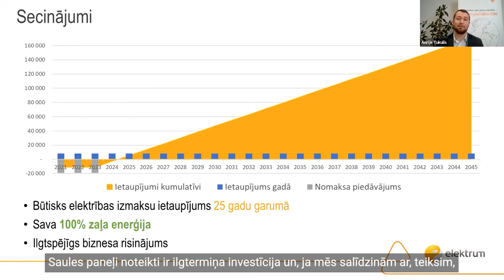Pamācība saules paneļu izvēlē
☀Cik ātri atmaksājas saules paneļi? Tieši šis jautājums visbiežāk nodarbina mūsu klientu prātus, kad tiek apsvērta paneļu iegāde. 📺Skaties video "Pamācība saules paneļu izvēlē", kur mūsu Energoefektivitātes centra speciālists Anrijs Tukulis tev par to pastāstīs vairāk.